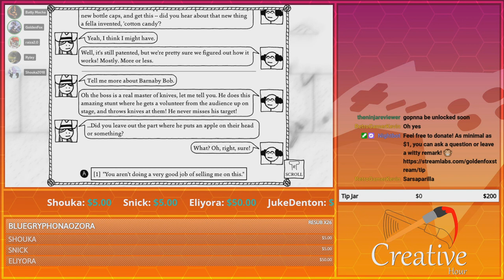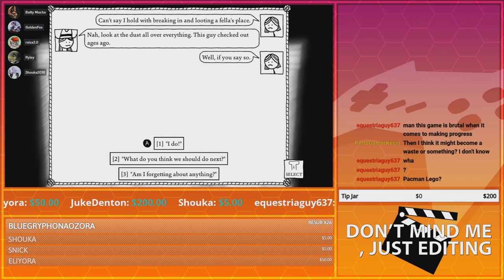Circus Scam! | GoldenFox Plays West of Loathing Pt. 16